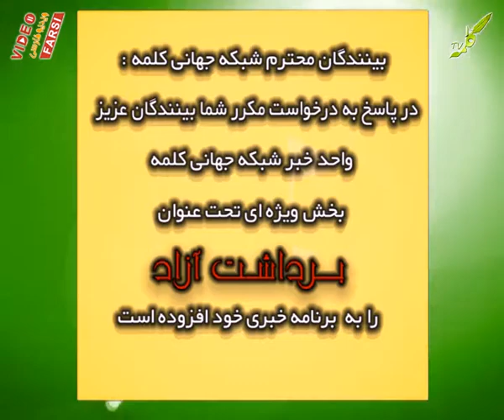اخبار 01 05 2012